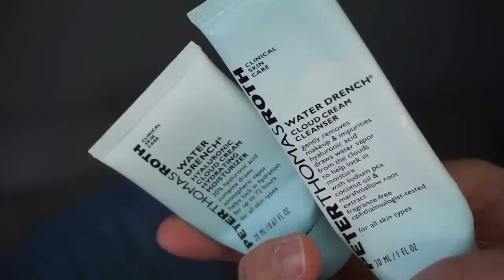JANUARY EMPTIES / / PRODUCTS I'VE USED UP 2019